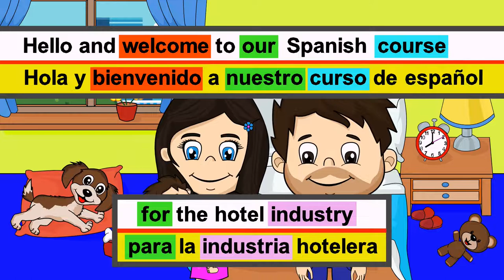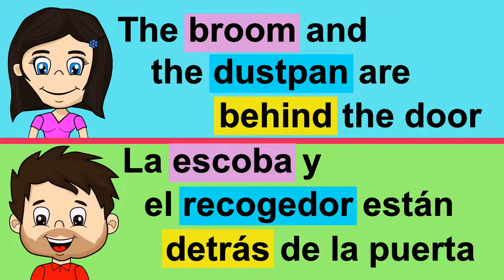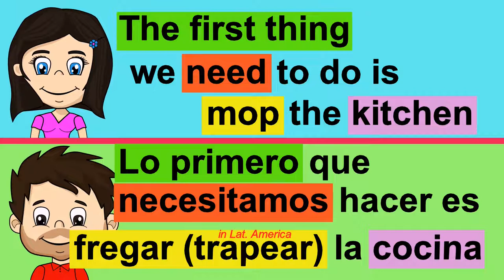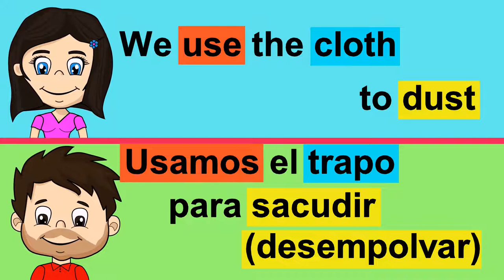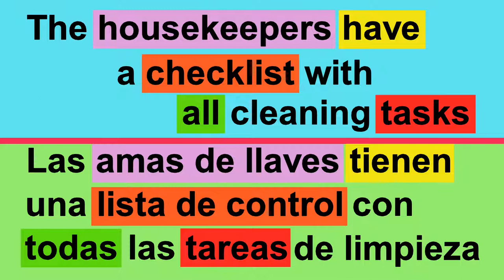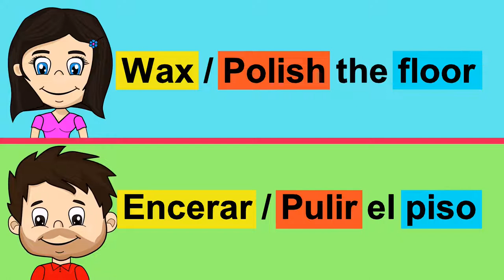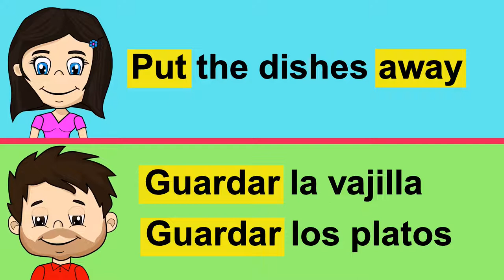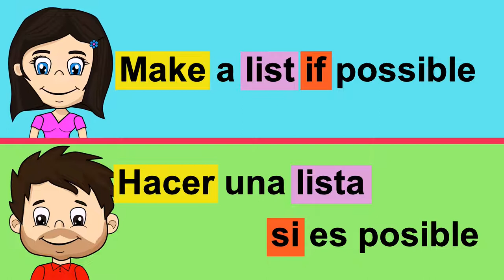SPANISH FOR HOUSEKEEPING | SPANISH FOR WORK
Spanish for housekeeping - Spanish for work in a hotel.
Hello and welcome to our Spanish course for the hotel industry.
In this video you will find:
Useful Spanish phrases for the housekeeping staff
The checklist with all cleaning tasks in Spanish
These video will also help you learn important Spanish vocabulary related to houses, furniture, appliances, and cleaning.